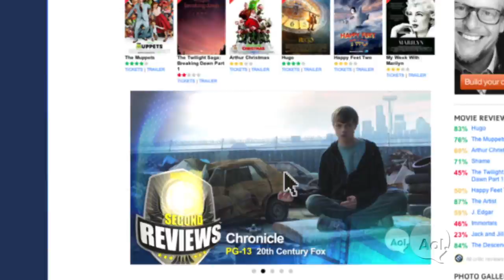AOL MF 6SR Chronicle 15 H264